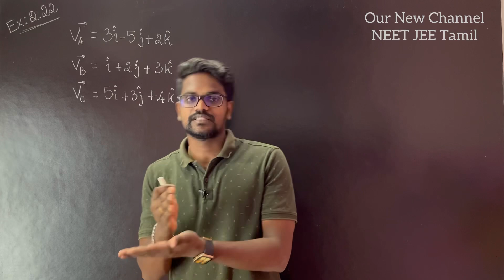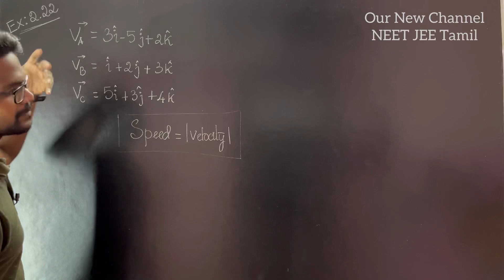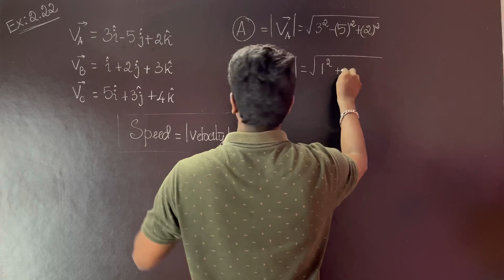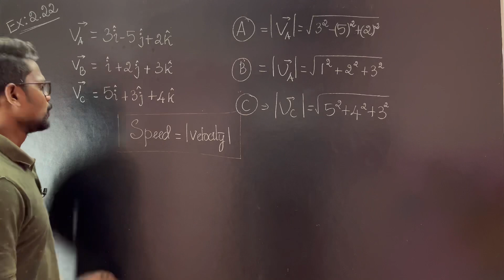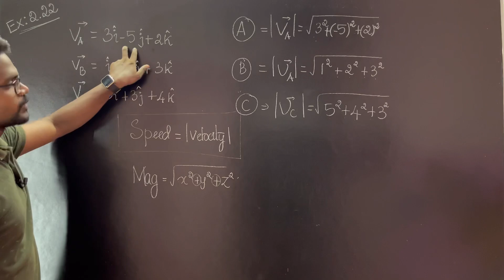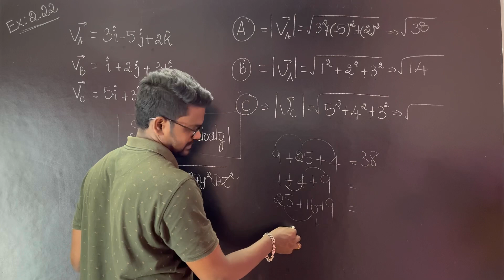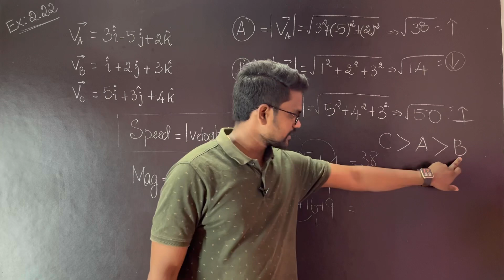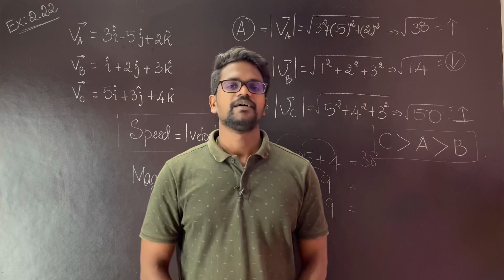Example 2.22|Solution|Kinematics|Problems|Physics 11|Tamil|Muruga MP#tamil#murugamp